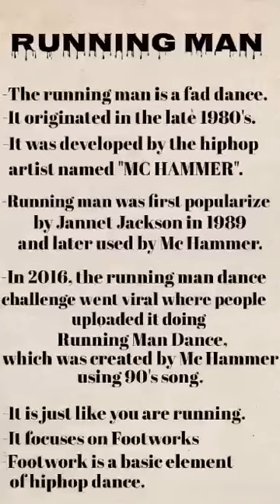BPEA KEYSHI G ESCOSAR RUNNING MAN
Name: Keyshi Gonzales
Course ; BPEA
Subject: Popular Dance
Dance: Running Man